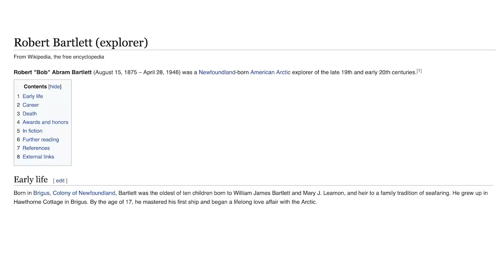The pros and cons of Marina Shafir vs. Jade Cargill: Bryan & Vinny & Craig Show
Bryan, Vinny, and Craig discuss the Jade Cargill vs. Marina Shafir match that took place on Rampage this week. [April 25, 2022]